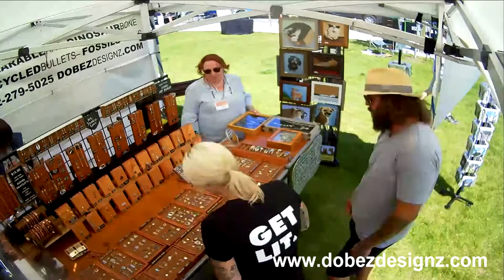Dobez Designz- Whitefish Festival of the Arts- July 3, 2021- Time Lapse Video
5 sec time lapse video from the Whitefish Festival of the Arts. Starring Silversmith Jamie and Coppersmith Mike Dobiesz from Dobezdesignz. Unique Silver, Copper and Recycled Bullet pieces as well as Greeting Cards, Everything from agate and crystals to meteorite, moldavite, fossils and dinosaur bone.